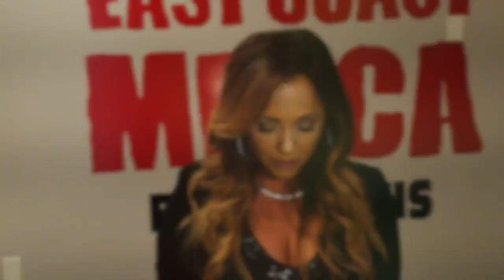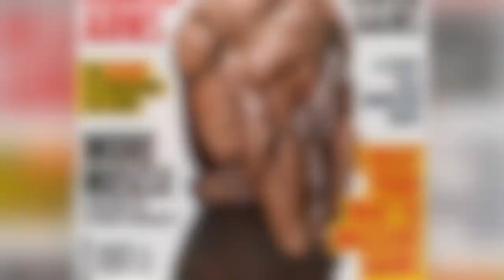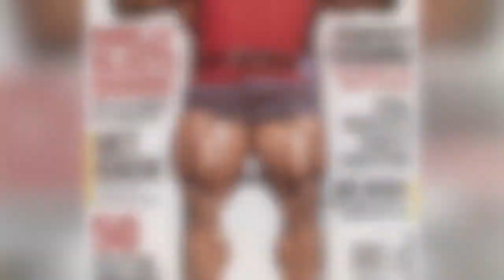2017 Mr. Olympia Preview, Episode 5